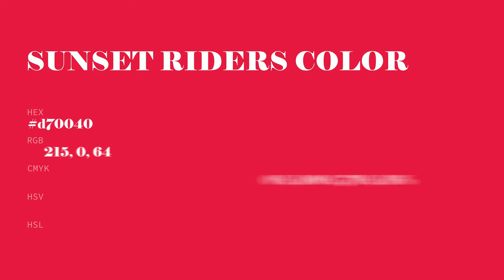Sunset Riders color d70040 hex color - Red color - Cool color d70040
What color is Sunset Riders ? d70040 hex color - Red color - Cool color d70040

Hex d70040 Color Code is also known as Sunset Riders color.